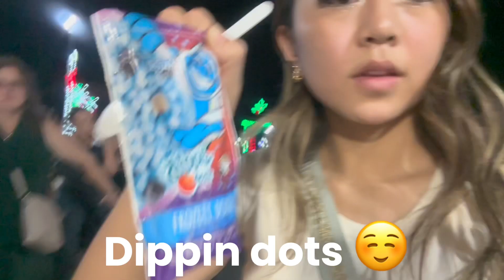Christmas vlog! (12/25) - Snow tubing, Zipline, AlohaLand 2023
lol posted a few days later, merry Christmas from Hawai’i🥳